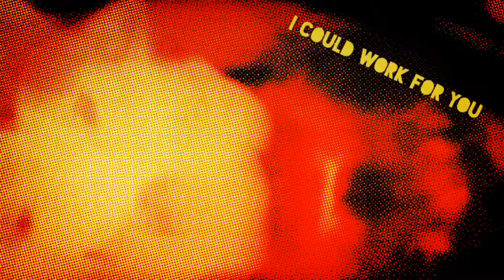kalaz - level trece 58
Prepare to see colors up in smoke.

Music, pictures and videos by Jonathan Falk aka kalaz.

Colors, Faces, Poetry, Art, Life, Love...

Whois? Publisher, Radiohost, DJ, Poetryslammer, Worker, Sustainer, Blogger, Instagramer, Youtuber, Soundclouder, Mixclouder, Wordpresser, Multilingual, Percussionist, Sensitive, Intelligible...

It is all done by me and a little help of my robot friends. They are really proud on their naive doings but I like it and let them pass. I encountered any kind of reactions the last days as I pushed things on FaceB, Twitty and mainly Instahuzzle and I see your point to just don't watchlistenandlearn, but let me pass. But I also like the peeps liking my stuff as my personal unfolding of huge pots of ideas. As an artist just i'd like to get the pass. Performing a slamdunk of digital love.